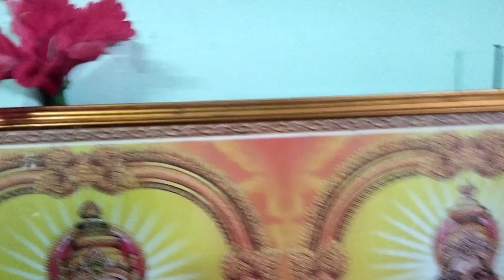வெள்ளி கிழமை Full day#vlog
செயற்கையை தடுப்போம்,இயற்கைக்கு வழிவிடுவோம்.